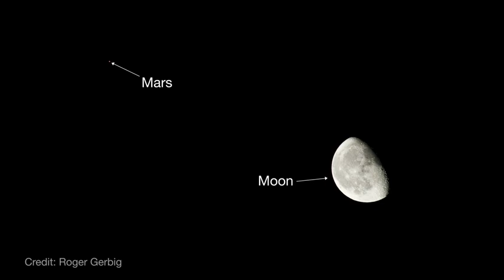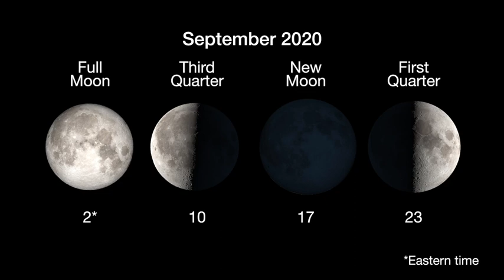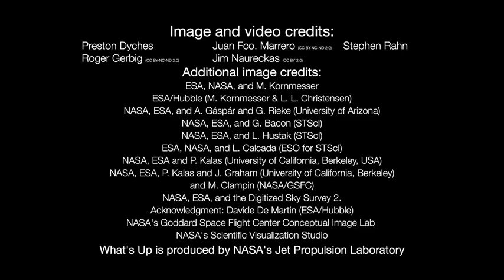What is happening in September 2020: courtesy NASA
NASA: what is happening, this September 😀 let you know the facts which have been